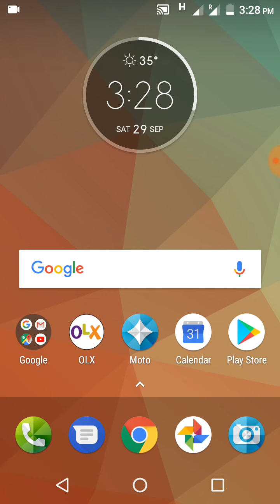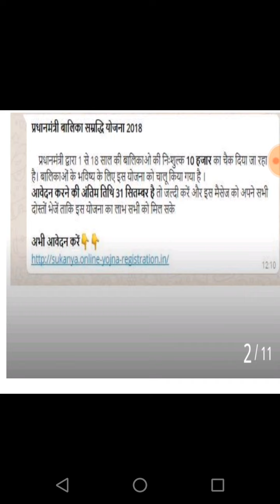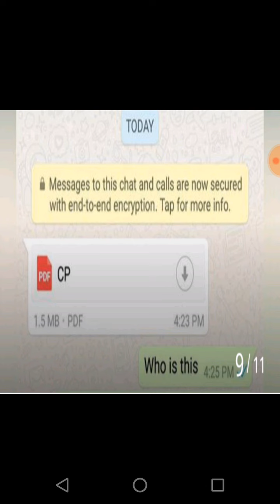WhatsApp के इन मैसेज पर बिल्कुल क्लिक ना करें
Hi friends
Apko is video main WhatsApp ke kuch message ke bare MAIN bataunga agar apke pass aise message aate hai to aap in message par bilkul bhi click na karain Varna apka phone hack ho sakta hai aur apka bank account bhi hack ho sakta hai isliye aap in par click na karain